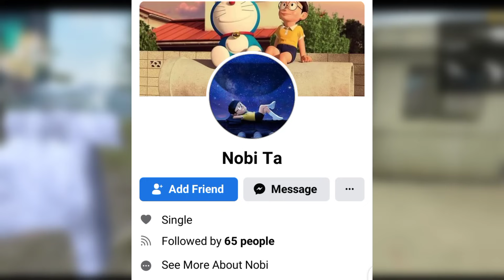ফ্রী ফায়ারের ভূতের গল্প ।। ভূতুড়ে টুর্নামেন্ট ।। Free fire Ghost story bangla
In this video today I will tell a ghost story of my life in free fire. The ghost story was really good. You must watch this video to know ghost story of free fire. I am going to tell you the true story of ghost.

50k Qna Video
এই ভিডিও টা দেখবে  প্লিজ 🥺🥺